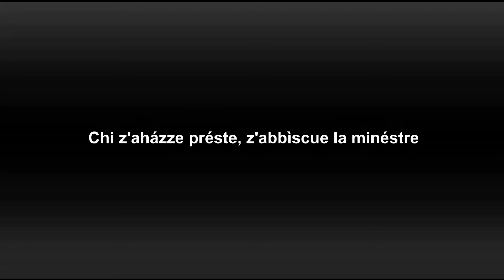DIALOGHI DIALETTALI - Chi z'ahazze préste, z'abbìscue la minéstre.